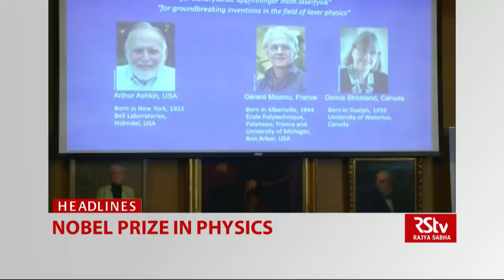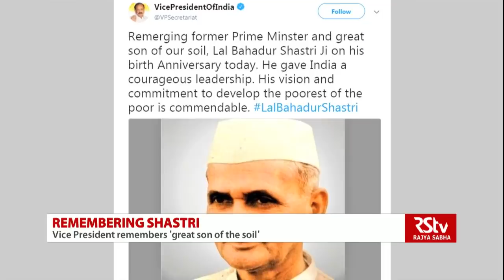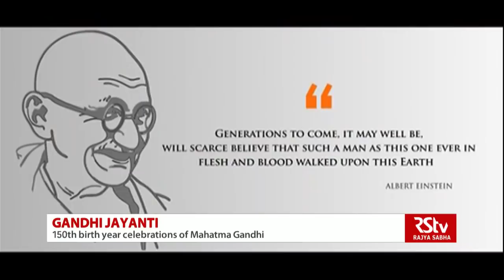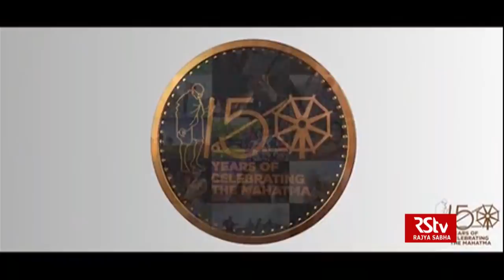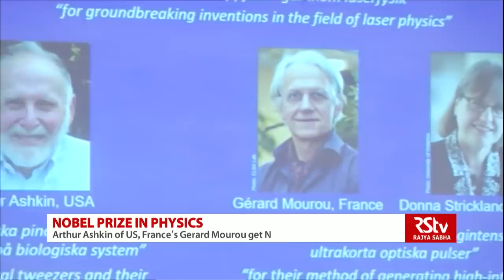English News Bulletin – Oct 02, 2018 (9 pm)